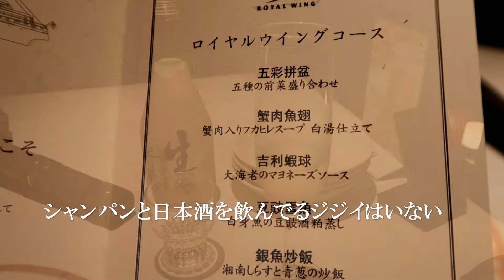⛴リーズナブルな価格/海の上/ロイヤルウイング/一年一度のお楽しみ/YOKOHAMA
ランチクルーズは通常のレストランや居酒屋とは全く違ってリーズナブル な 価格でお洒落感とリッチ感を味わえます。横浜 港大 さん 橋 国際 客船 ターミナル出航。
Let's have dinner on the ship.

ジンバル：ZHIYUN　creneM
編集ソフト：VideoStudio PRO2018